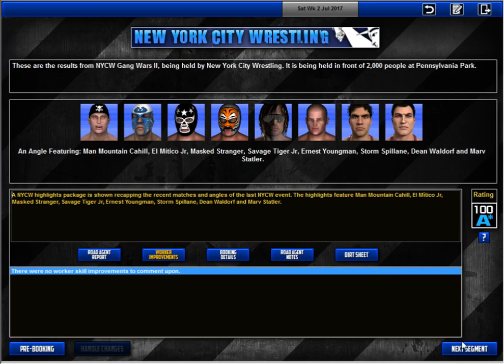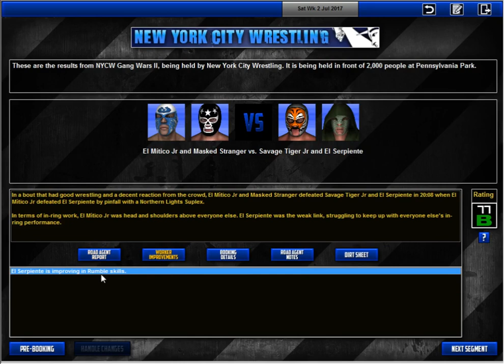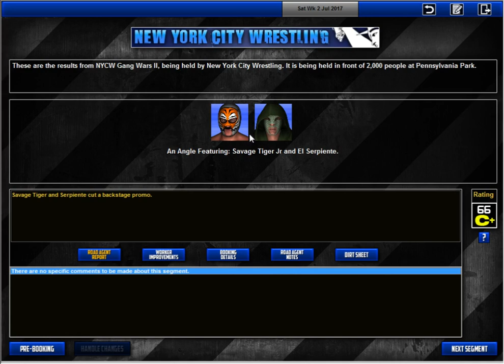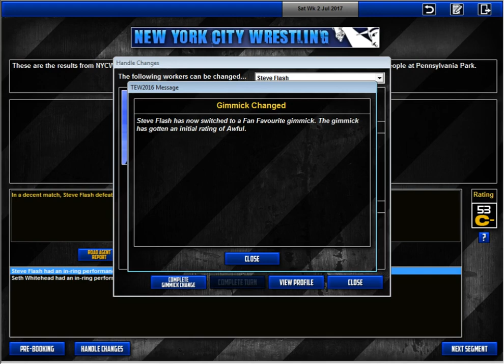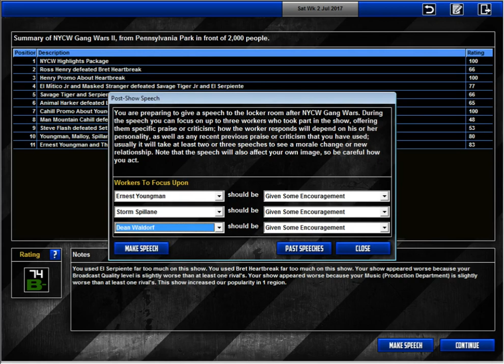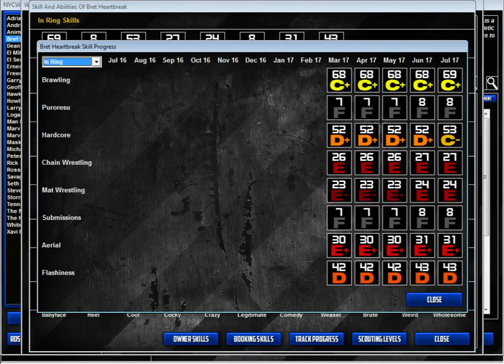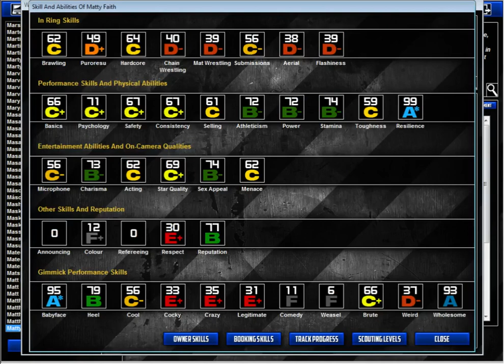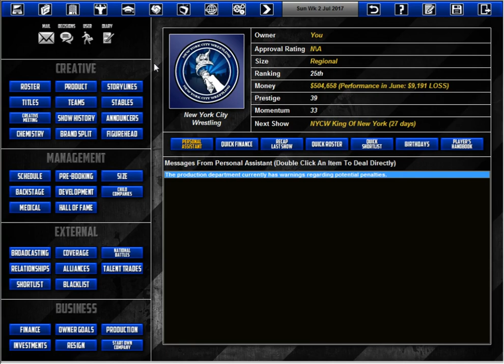TEW 2016 | C-Verse | New York City Wrestling - Episode 20 (Gang Wars II)